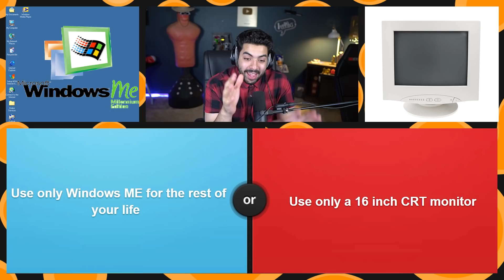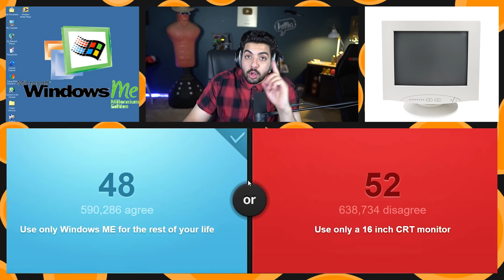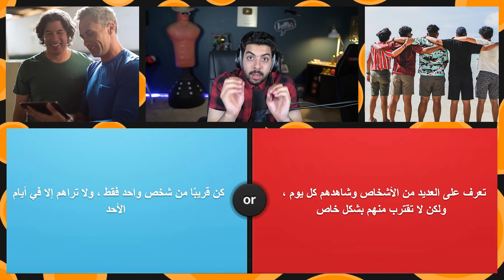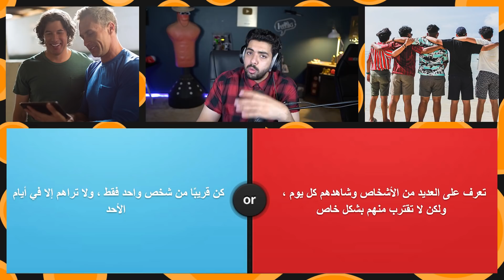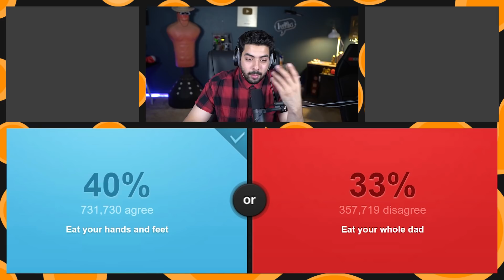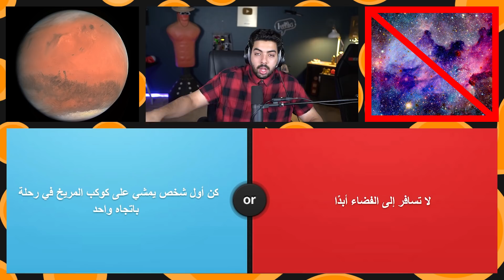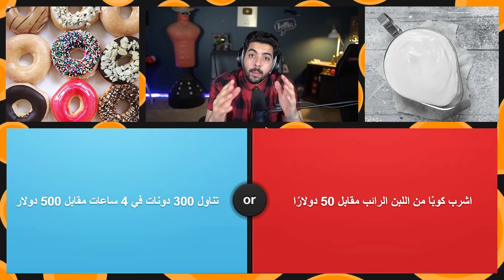توصل وزنك المثالي ولا تاخذ راتبك المثالي 🤕 ؟؟ | لو خيروك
العدة والبرامج المستخدمة:
الكاميرا : Sony Alpha a6500
المايك المستخدم :  Blue Yeti
برنامج المونتاج : ADOBE PREMIERE PRO